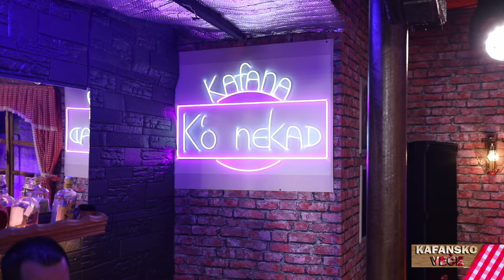NENAD MANOJLOVIC - TI ME VARAS NAJBOLJE | UZIVO ( ORK. ACA STOJNEV ) | 2022 | OTV VALENTINO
• Kontaktiraj orkestar ACA STOJNEV za svadbe i proslave - Info.

Saban Saulic - Ti me varas najbolje
🎵Muzika: Steva Simeunović
🎵Tekst: Steva Simeunović
🎵Aranžman: Goran Ratković Rale

YouTube & Digital distribution:
EMDC Network